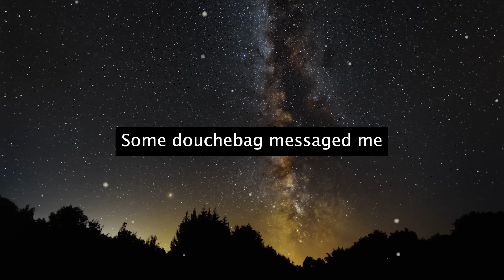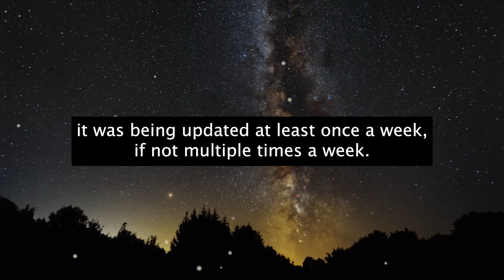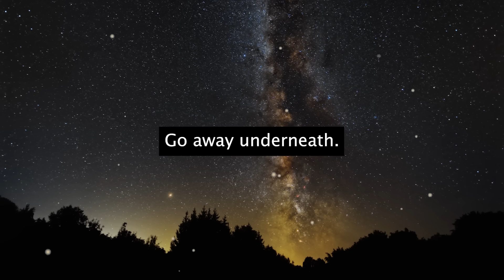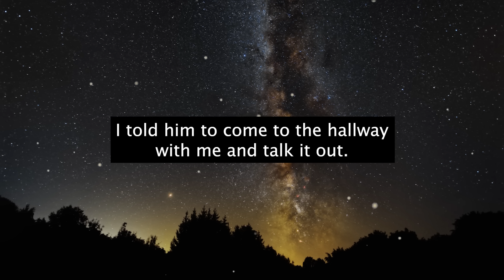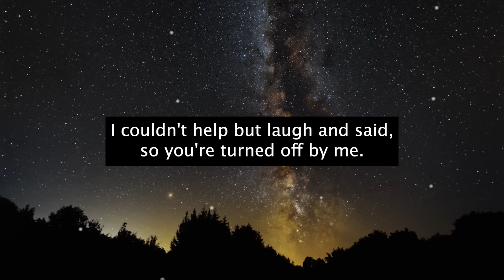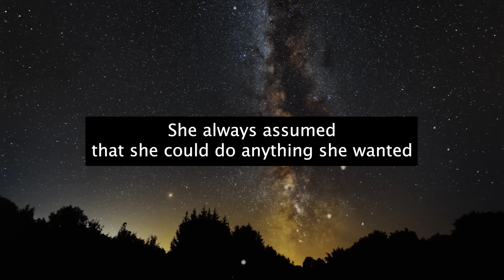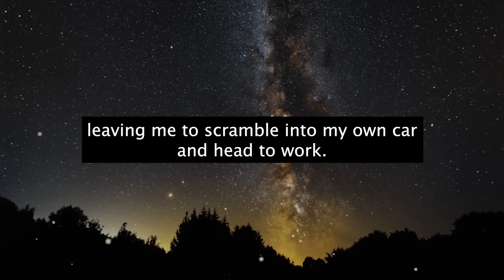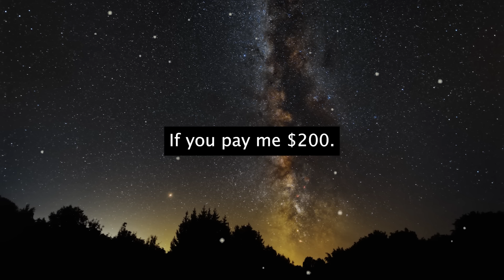Entitled Karen Demands We Leave Our Ranch, But the Law Sides with the Landowners!